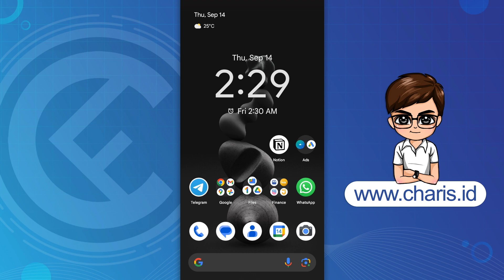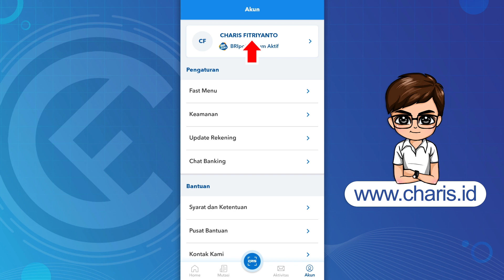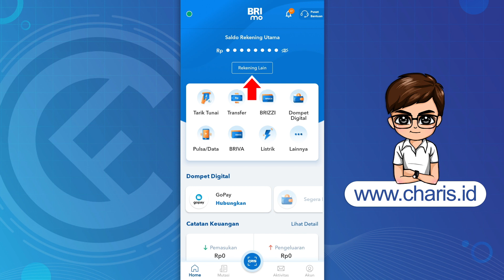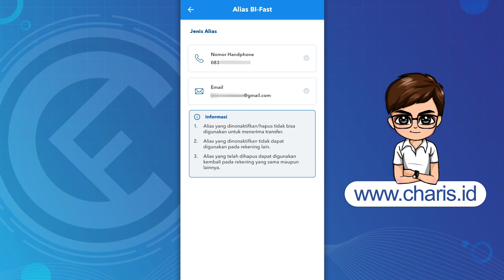Cara Mengetahui Nomor HP & Email yang Terdaftar di BRI Tanpa ke Bank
Cara mengetahui nomor HP dan alamat email yang terdaftar di BRI tanpa ke bank, cukup menggunakan HP saja yaitu dengan aplikasi BRImo atau BRI Mobile.

Dengan aplikasi BRImo, kita bisa melihat nomor HP dan email BRI dengan mudah. Syarat utama untuk mempraktikkan cara ini adalah "sudah punya akun BRImo".

Jadi, pastikan Anda sudah terdaftar di BRImo untuk mengetahui nomor HP dan email yang terdaftar di BRI lewat HP.

Music Credit
Artist: tubebackr
Track: Lassoo